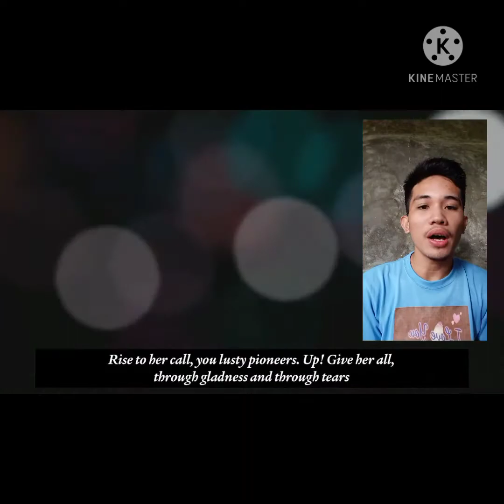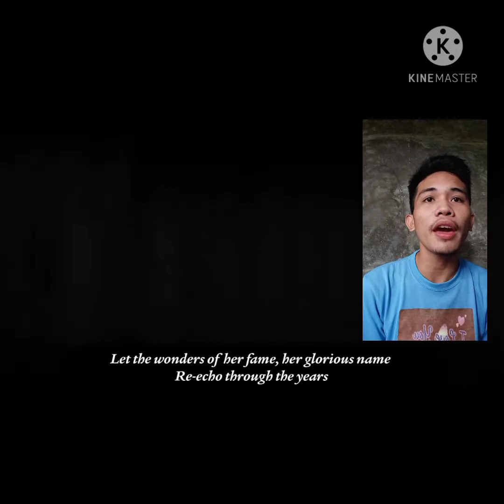Activity 1. PE BSES 1-B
ZSCMST Mission, Vision, Core Values and Hymn